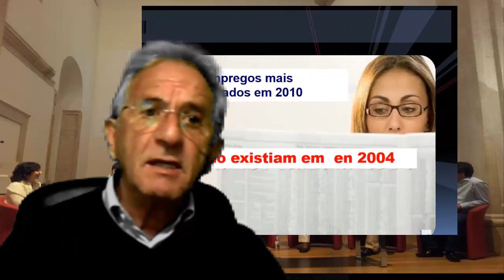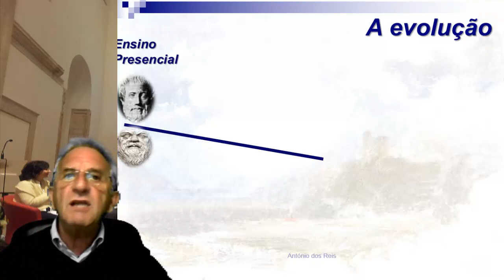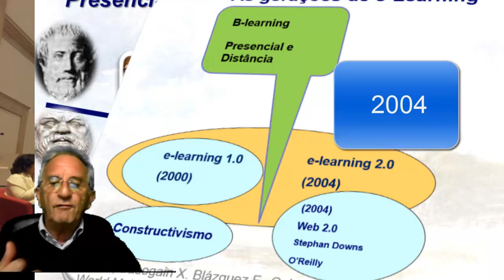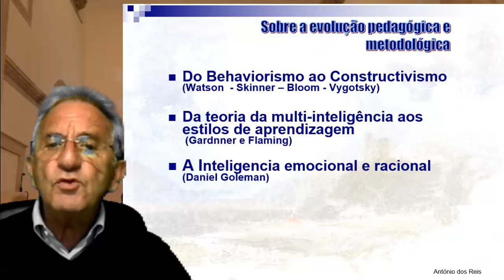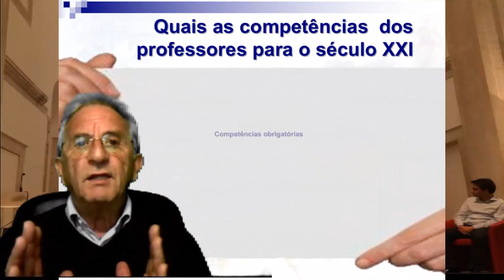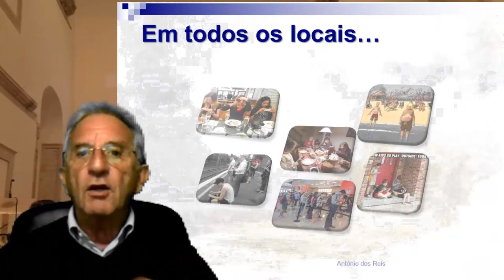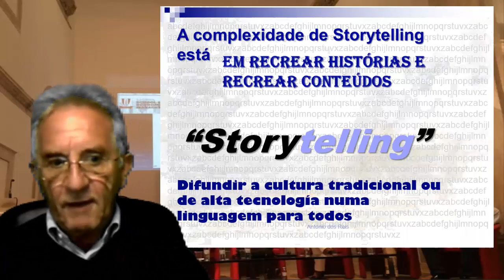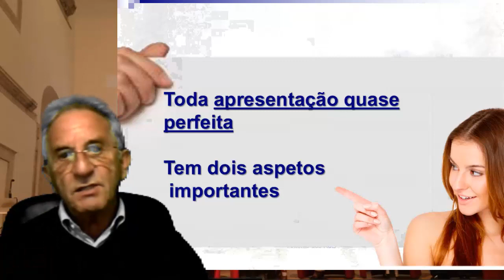Ser Professor no Século XXI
Ser professor no século XXI, implica o domínio de um conjunto de novas competências tecnológicas e metodológicas que emergem da enorme evolução tecnológica e metodológica, sem perder de vista da importância de cominar com detalhe a área científica em que cada um se especializou.
Este é o meu contributo para uma profunda reflexão.